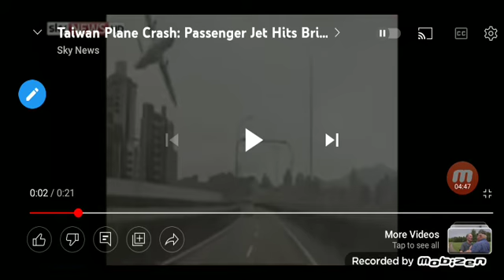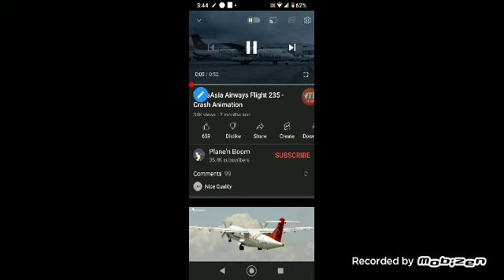atr 72 crash complation